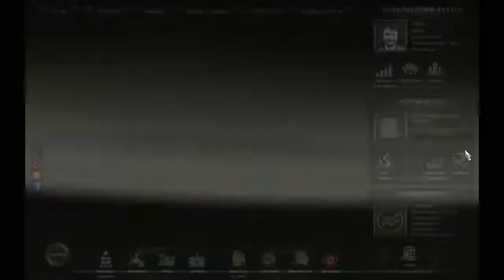Let´s Play Eurotruck Simulator #006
ETS2 ist ein Simulator, in dem es darum geht mit verschiedenen LKW´s Fracht von A nach B zu liefern. Mit zusätzlichen Mods wie z.B. einen Mod für Schwertransporte oder eine neue Karte erweitern den Spielspaß um einiges.